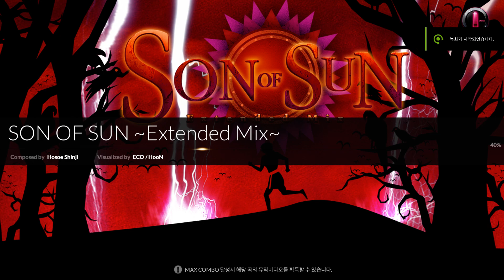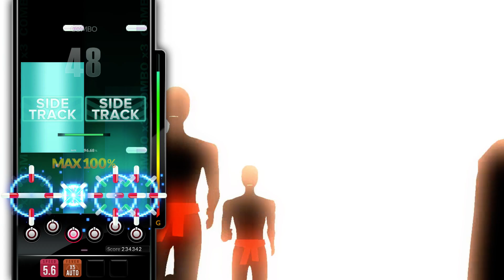DJMAX Respect V 6B Son of Sun~Extended Mix~MX(14)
Option : None
Place : JS Home PC
Date : 26 Sep, 2020
Comment : 겁나길고 겁나뛰어다니고 겁나어렵고